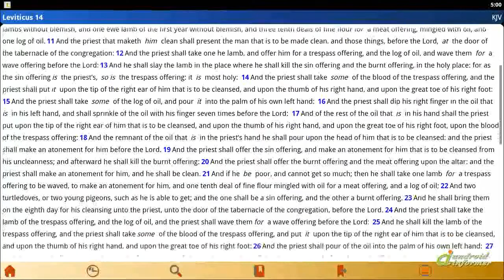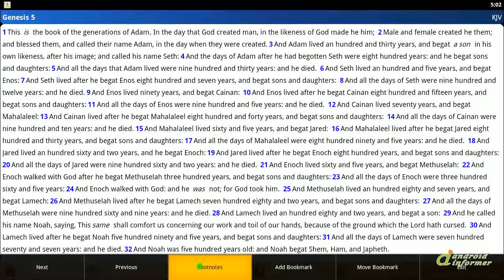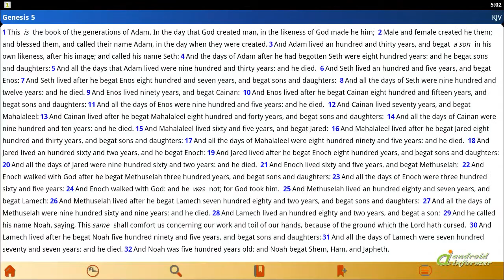Trying out AcroBible Lite, KJV Bible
AcroBible Lite is a Bible application that includes the entire text of the King James... AcroBible Lite, KJV Bible2 is developed by AcroDesign Technologies. Read the full review of AcroBible Lite, KJV Bible